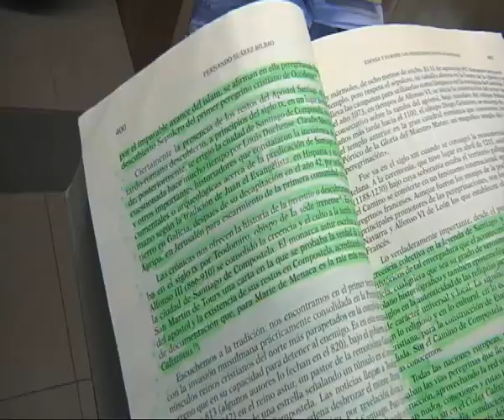Entrevista sobre el plagio (14/12/2016)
Entrevista de Carlos Barros sobre los plagios del Rector de la Universidad Rey Juan Carlos de Madrid para La Sexta, 14 de diciembre de 2016.